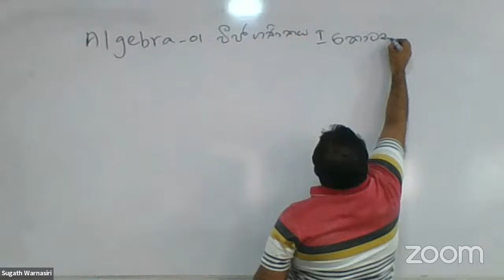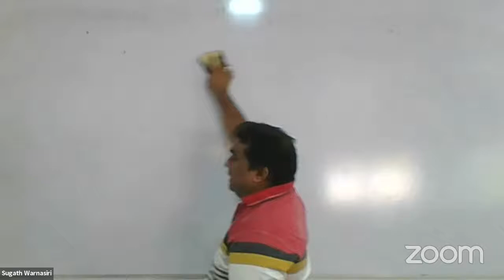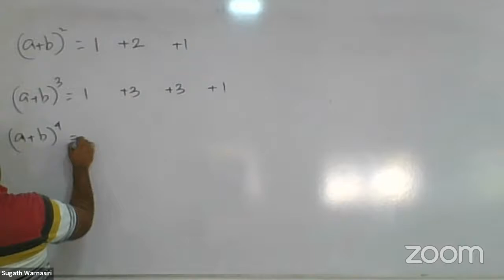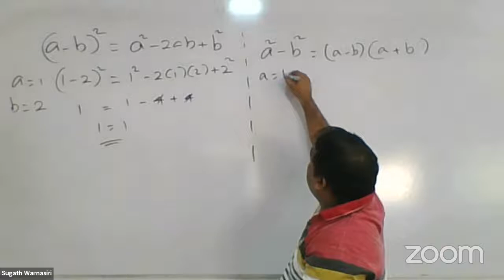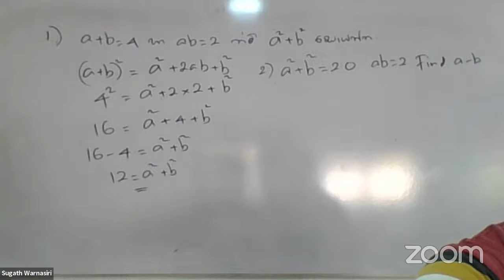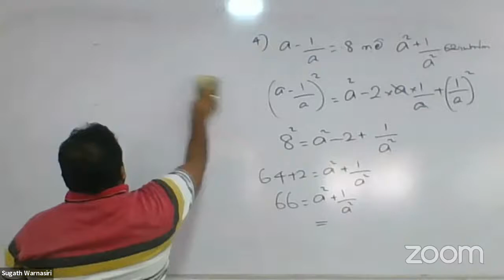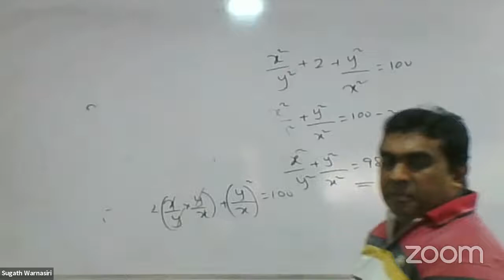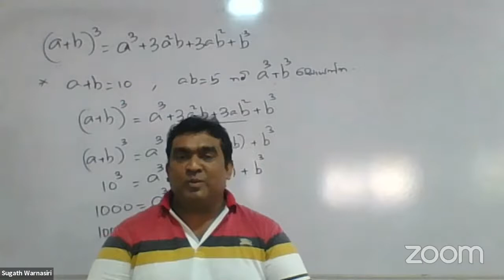Sugath Warnasiri's Personal Meeting Room